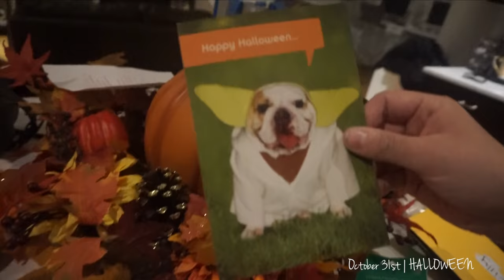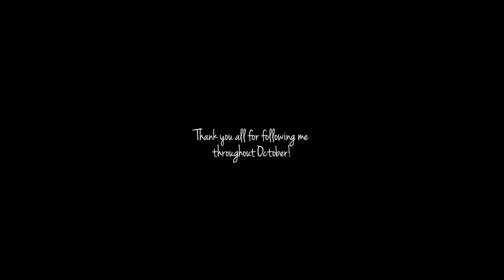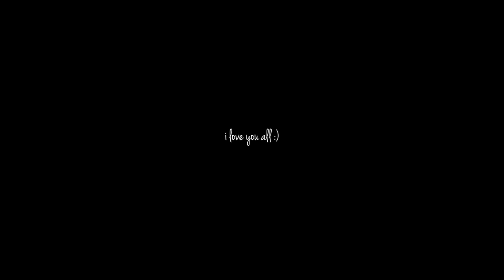VLOGTOBER | Halloweekend 2016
HALLOWEEKEND IS FINALLY HERE! thank you for following me through Vlogtober- please enjoy our halloween weekend!